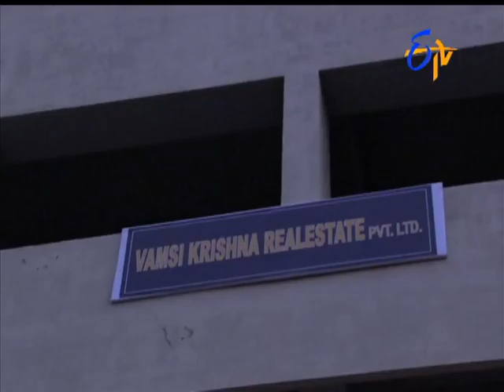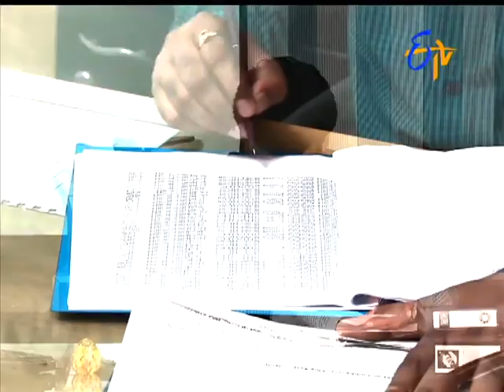Attarintiki Daredi - 14th October 2015 - అత్తారింటికి దారేది – Full Episode No 291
Attarintiki Daredi - 14th October 2015  - Episode No 291